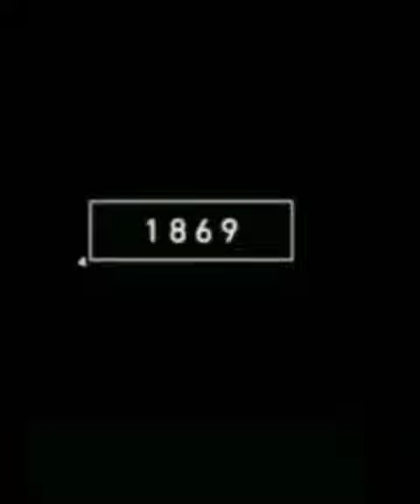2023 Elephants and 8000 bce Elephants mythology//king// JK// viral shorts 💯 2023